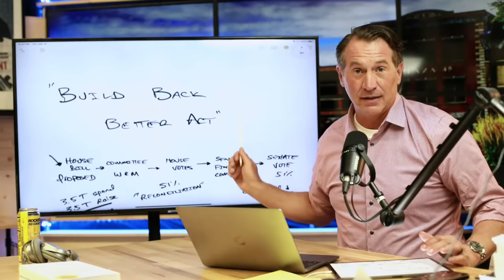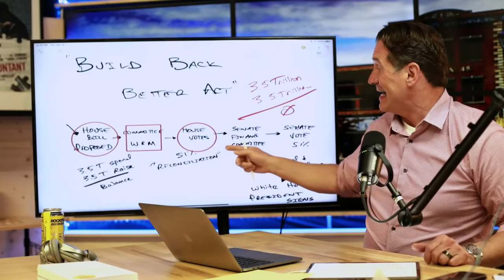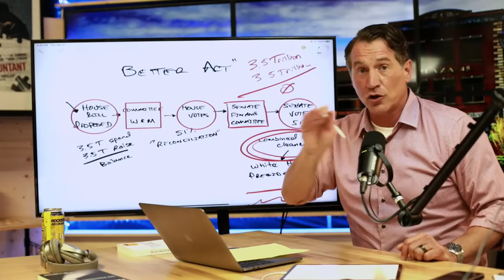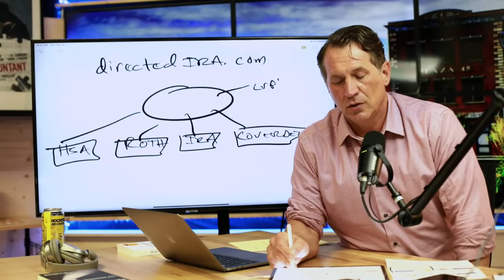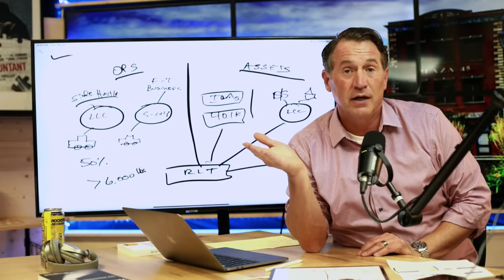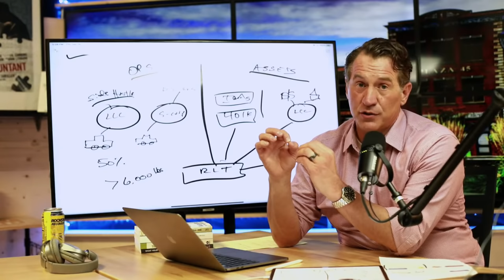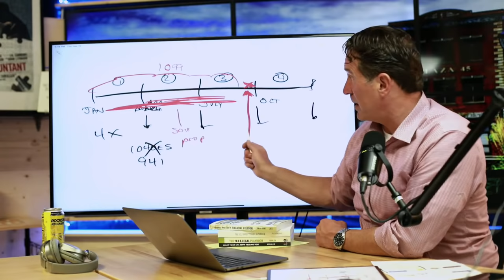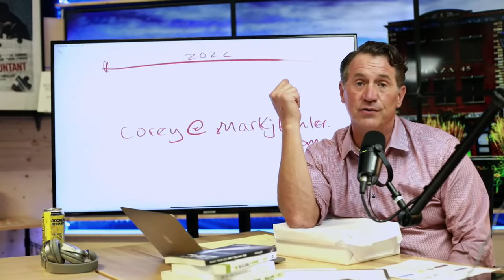Biden's Tax Bill Update | Mark J Kohler | Live Q&A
Join Mark J Kohler today at 4:15 PM for an exciting live Q&A session on "Biden's Tax Bill Update." Get expert insights on taxes and legalities. Don't miss out! Tune in and be empowered.